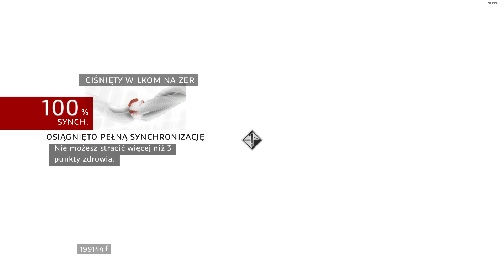(mini granie) Assassin's Creed: Brotherhood cz.147 Ukryte Flagi Borgiów - Coloseum 3 z 3